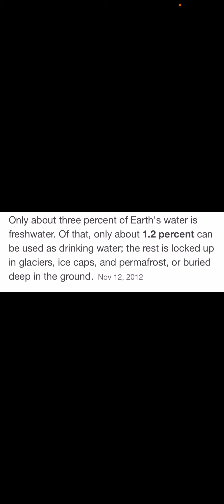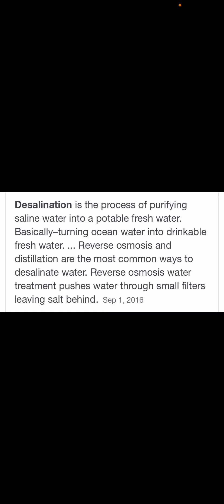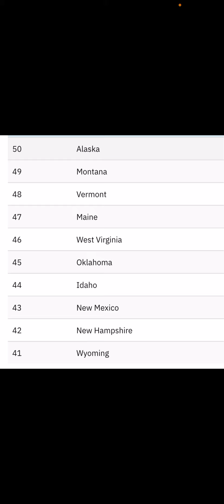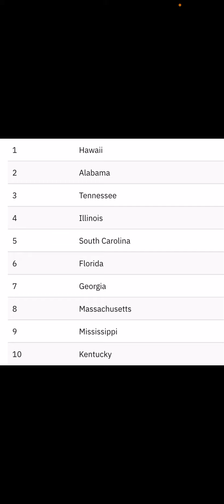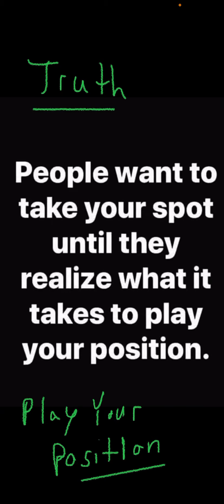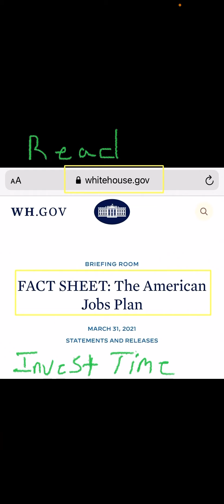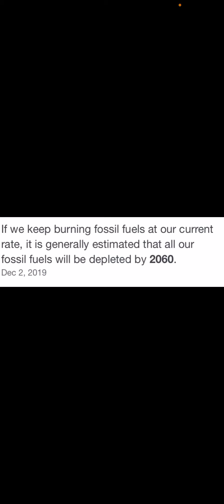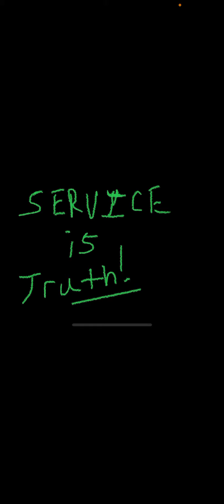Fresh Water set to run out by 2050 before Oil in 2060. Supply Vs Demand! The Gold Rush of Survival.!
Don’t base your mindset off a utube video
Use your intuition
Do the research
Come to your conclusion for yourself
What makes since to your mindset to fit your lifestyle
Strategic moves
Life’s chess not checkers
Find the strategies that fit your concerns and concepts in your way of thinking.
Weather it be
Technically
Or analytically
* Description awareness
*Do DD invest time as you can before Trading
Investment is risky not a guarantee
*learn as much as you can before investing
These videos are to make people aware of potential loss or gain in short or long coming months!
This is a time investment to pay it forward with knowledge of research done by the creator to make a audience viewing self aware to further their own research.
This is a perspective assessment of the video creator working a normal job like the average citizen. Average citizen investment those who may be on a work break trying to find out more before investing. Little keys to think about further research on in a short video.
If you find these videos helpful
On any of your favorite videos or channels it helps everyone who creates a video with their algorithms.
$DocHoliday319
Much respect for those who watched
And a thank you to those who read this section